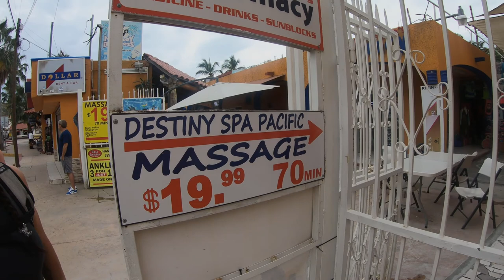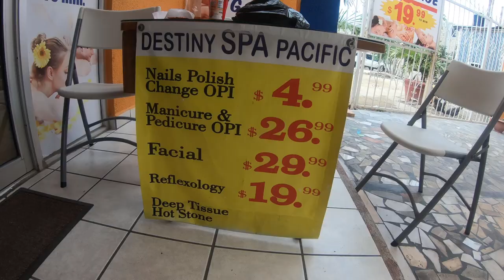Cabo $20 One Hour Massage - Tumbleweed RV Life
Join us as we show you the area where we are staying while in Cabo San Lucas.

We take a small local bus into town and show you how quick we get approached for a timeshare presentation.

From the main boulevard, we walk over to the Monkey Business Bar where you will find the $20 - Hours Massage.

We finish the day at the sea food restaurant near the place we are staying to enjoy the best clam chowder and seafood soup.

We are Tracey and Christian. We decided to live our dream today and now and not wait until tomorrow or some day.

We do the research on RV Related Products and HOW-TOs and bring you best that we find scouring the internet.

Join us in our adventure Transitioning from Acreage Life to RV Life.

• Harvest Hosts currently has over 719+ Hosts located in all the lower 48 US states, Canada, Alaska and Baja California.:

*Amazon and the Amazon logo are trademarks of Amazon.com, Inc. Tumbleweed RvLife is a participant in the Amazon Services LLC Associates Program, an affiliate advertising program designed to provide a means for us to earn fees by linking to Amazon.ca and affiliated sites.